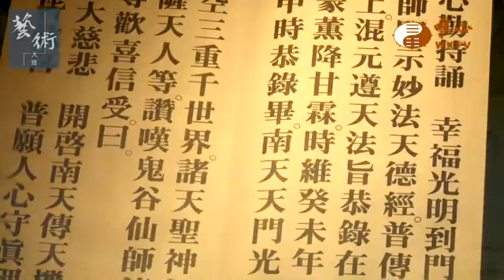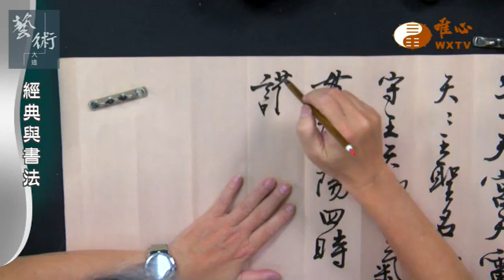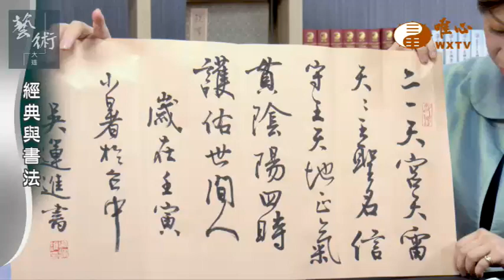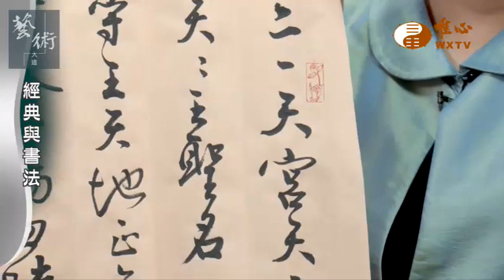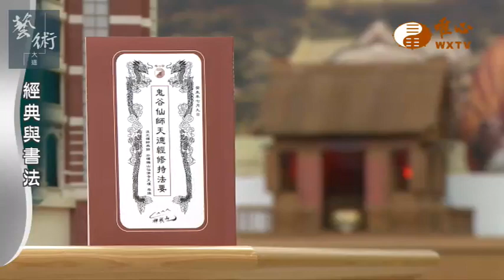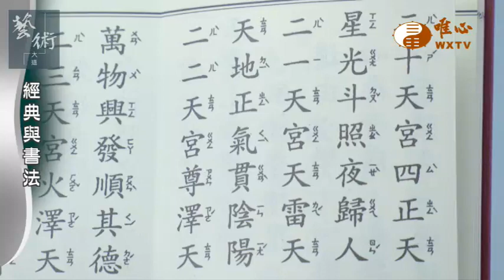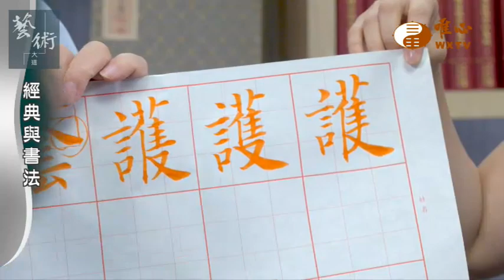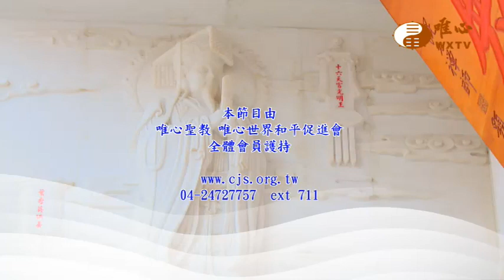經典與書法 吳運進(第二一天宮)【藝術大道140】｜ WXTV唯心電視台